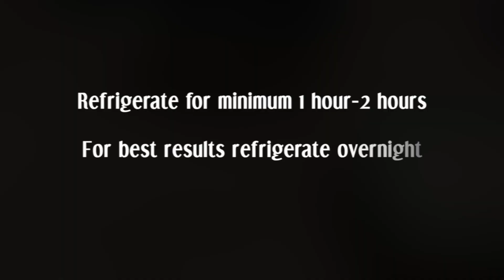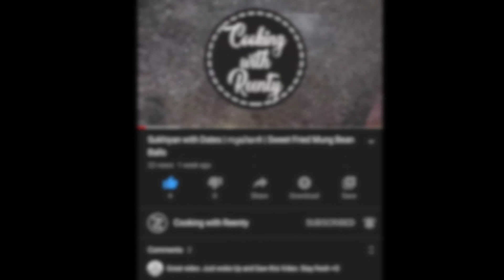Tender Coconut Pudding | Karikku Pudding | ഇളനീര്‍ പുഡിങ്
Recipe for Tender Coconut Pudding🥥. Easy to make and very tasty pudding.
Ingredients:
1 1/2 cup Coconut Water
1/4 cup Coconut Pulp
1 cup Milk
1 sachet Gelatin(10g sachet)
1/2 cup Condensed Milk

1 1/2 കപ്പ് ഇളനീര്‍
1/4 കപ്പ് തേങ്ങ പൾപ്പ്
1 കപ്പ് പാൽ
1 സാച്ചെറ്റ് ജെലാറ്റിൻ
1/2 കപ്പ് കൻഡെൻസ്റ്റ് മിൽക്
ഒരു നുള്ള്‌ ഉപ്പ്